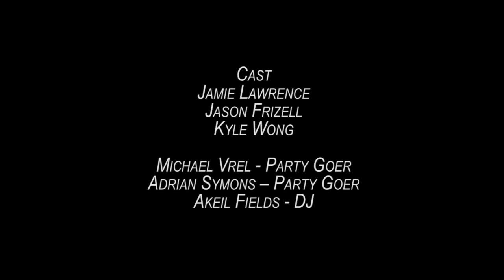J.F.K. - Episode 1 Commentary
Plot: After being disconnected, friends Jamie, Friz and Kyle come together for Friz’s birthday.

Directors: Kyle Wong
Producers: Clark Lindell and Kyle Wong
Executive Producers: Jamie Lawrence and Jason Frizell
Writer: Kyle Wong

Cast:
Jamie Lawrence
Jason Frizell
Kyle Wong
Michael  - Party Goer
Adrian – Party Goer
Akeil Fields - DJ

First Assistant Director: Clark Lindell
Second Assistant Director: Cody McCullough
Production Manager: Ryan Wall

Director of Photography/A-Camera: Sam Fresh
B-Camera: Denis Ankrah
EPK: Dalitso Phiri

Gaffer: Thayer MacInnis
Lamp Op: Kirk Ray Salcedo

Key Grip: Garrett Rusnak
Best Boy: William Rutherford

Credits and VFX: Dalitso Phiri

Colossi
Credibility
Estrella
Hung Over
Raw Truth District